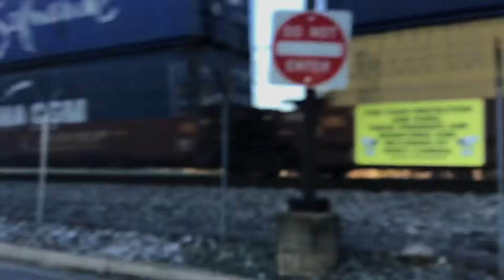Csx intermodal train in B&O railroad in maryland USA